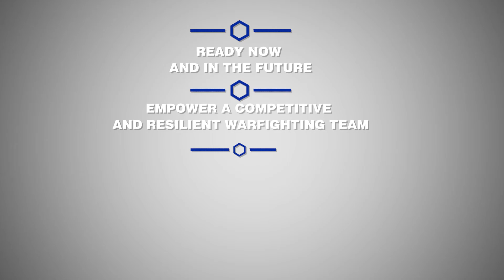Ready Now and in the Future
U.S. Air Force Gen. Jacqueline Van Ovost, commander, U.S. Transportation Command, talks about command priority “Ready Now and in the Future,” Feb. 8, 2022.

USTRANSCOM Mission
USTRANSCOM conducts globally integrated mobility operations, leads the broader Joint Deployment and Distribution Enterprise (JDDE), and provides enabling capabilities in order to project and sustain the Joint Force in support of national objectives.

Warfighting Readiness is our absolute cornerstone – we must never forget that our Command exists to project and sustain combat credible forces whenever and wherever our Nation requires. My expectation is complete commitment to maintaining our “fight tonight” readiness. Simultaneously, we must adapt our operations, shape our capabilities, evolve our operational concepts, and make the investments required to fight and win against a near-peer competitor in the future strategic environment. These imperatives – ready for today’s missions while evolving to meet tomorrow’s challenges – are mutually supporting and non-negotiable. We operate as a Total Force, harnessing the unique skills resident in our Reserve, National Guard, Merchant Marine, and Civilian teammates to bolster Warfighting Readiness. Likewise, the JDDE’s readiness, and our relationships with Allies and partners, remain vital to our ability to project a decisive force at a time and place of our Nation’s choosing. We will remain Ready…to Fight, Deliver, and Win.

Search for TCPriorities for more information.

For more information about U.S. Transportation Command, it's mission and priorities, please visit us

U.S. Transportation Command is a unified, functional combatant command which provides support to the ten other U.S. combatant commands, the military services, defense agencies and other government organizations. USTRANSCOM conducts globally integrated mobility operations, leads the broader Joint Deployment and Distribution Enterprise, and provides enabling capabilities in order to project and sustain the Joint Force in support of national objectives.  We conduct globally integrated mobility operations, lead the broader Joint Deployment and Distribution Enterprise, and provide enabling capabilities in order to project and sustain the Joint Force in support of national objectives.